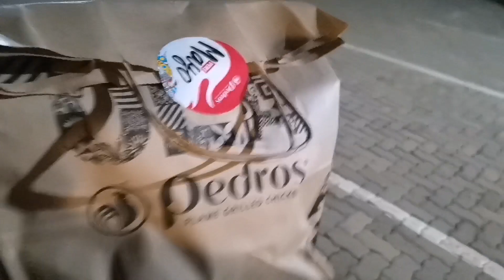vlog :Part 2|| spend 2 days with me in northwest 🥂